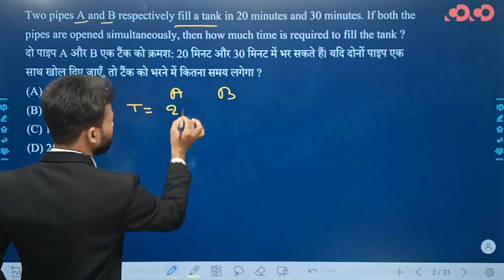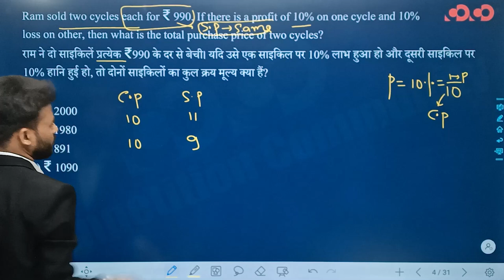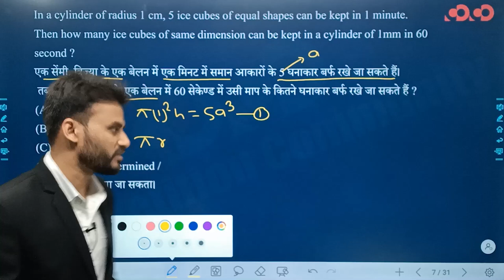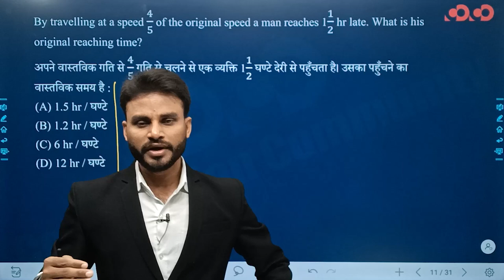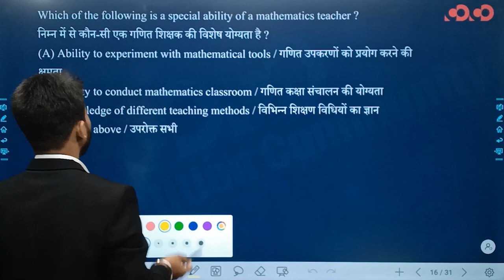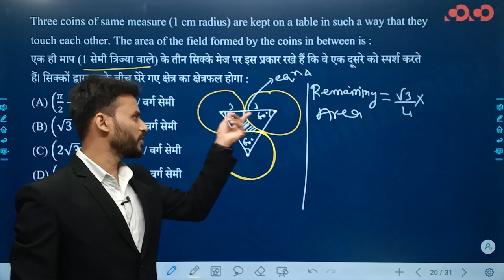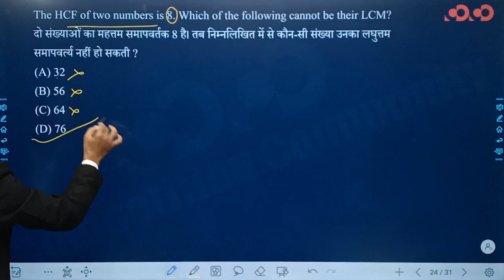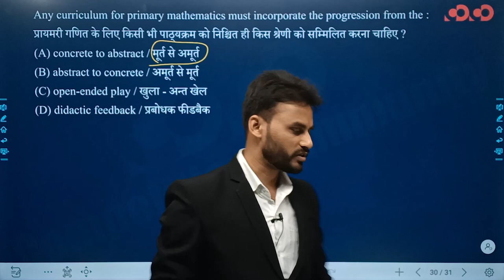CG TET | Mathematics | Lecture 03- Previous Year Questions Set 3